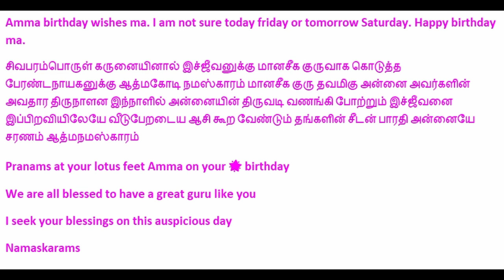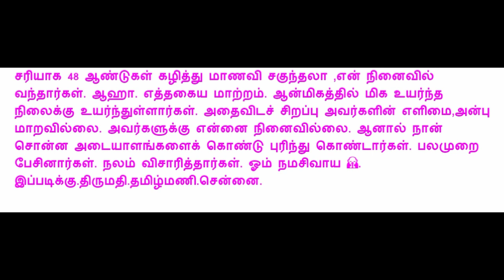தவத்திரு. அன்னை சகுந்தலா அம்மா அன்பர்களுக்கு கூறும் பிறந்தநாள் செய்தியின் ஒலிப்பதிவு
Annai Sagunthala describes the meaning of birthday in tamil to all of his followers.